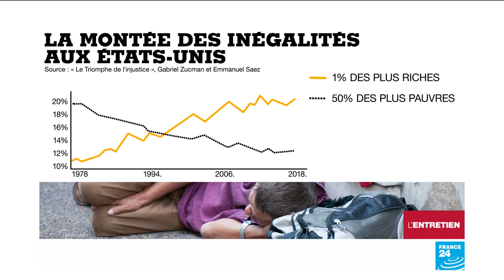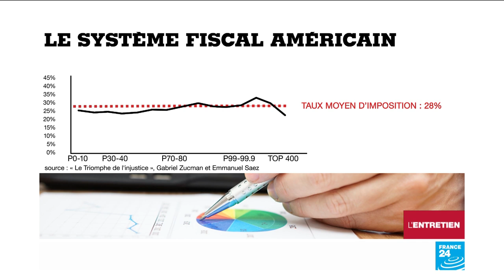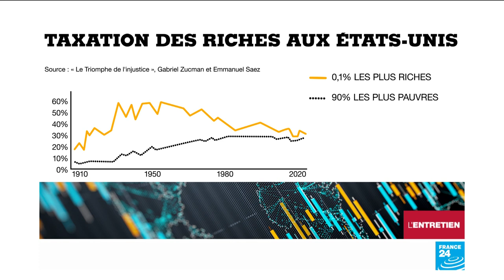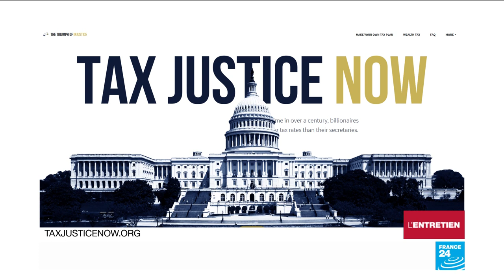Inégalités et injustice fiscale : les solutions de l'économiste Gabriel Zucman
Le monde gronde : Gilets jaunes en France, Hirak en Algérie, manifestations au Liban ou au Chili... La montée des inégalités dans les économies capitalistes sème la colère et peut provoque des big bang électoraux. Pour en parler, France 24 reçoit Gabriel Zucman, l'économiste français qui murmure à l'oreille des démocrates américains, et qui prone l'utilisation de l'outil fiscal pour réduire les inégalités.